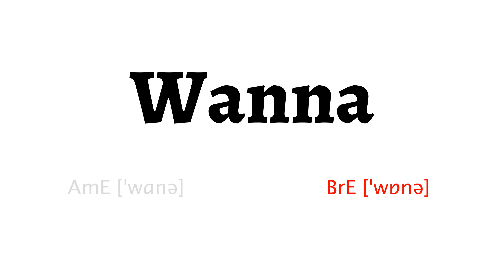How to Pronounce wanna in American English and British English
Learn how to say wanna with HowToPronounce Free Pronunciation Tutorials.

This video shows you how to pronounce wanna correctly in American English and British English.